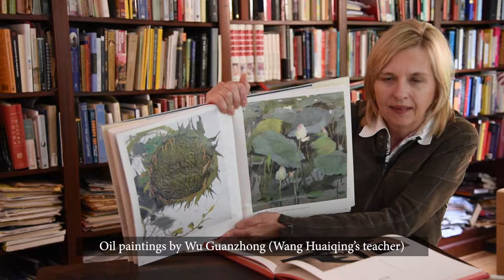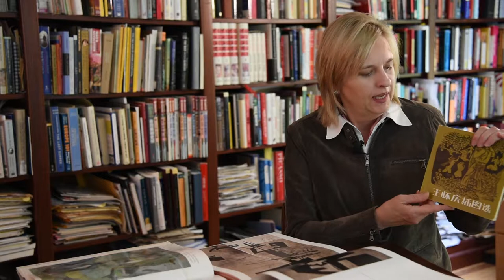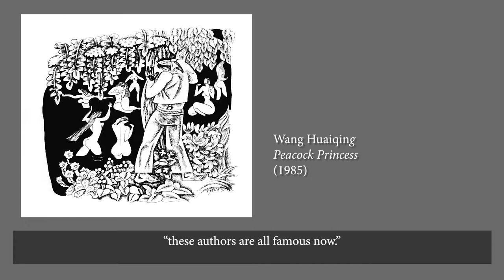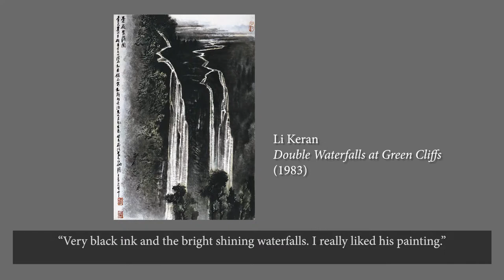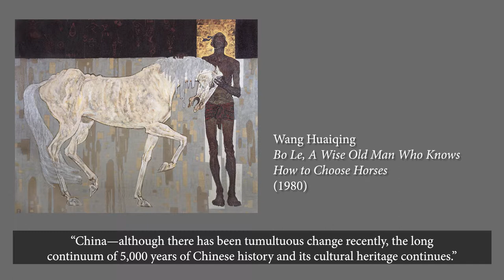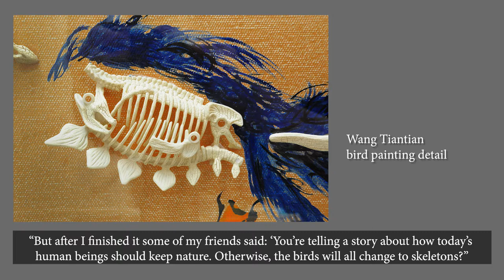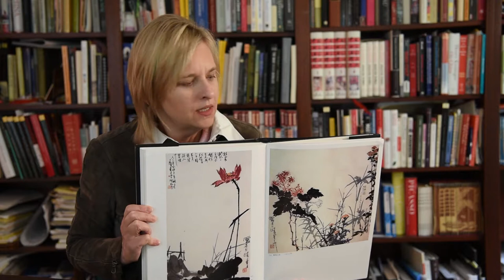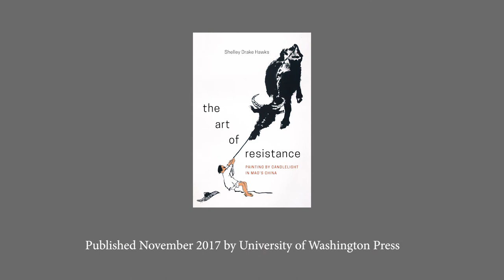The Lotus and the Red Star Part 4 Beyond the Cultural Revolution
This is the last segment of the four-part film _The Lotus and the Red Star: Conversations with Chinese Artists_ by Dr. Shelley Drake Hawks, author of _The Art of Resistance: Painting by Candlelight in Mao's China (University of Washington Press, November 2017). Part Four features artists who came of age in the midst of the Cultural Revolution or just after. Hawks interviews painter Wang Huaiqing (b. 1944) and his daughter, painter Wang Tiantian (b. 1974). The film concludes with a focus on painter Pan Tianshou (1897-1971) and his son, painter Pan Gongkai (b. 1947). Photography by Jon Burris and video editing by David Sharp.